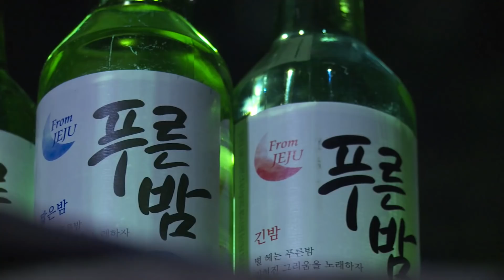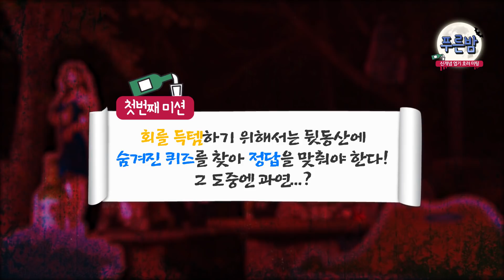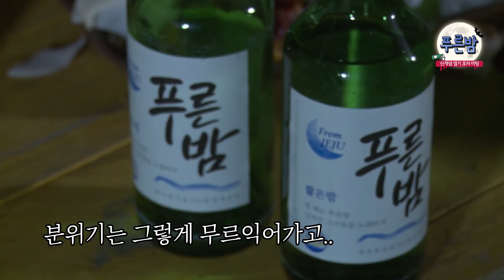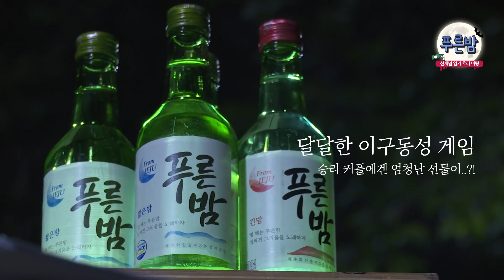처음 보는 사람끼리 소주 각 1병?!?! [신개념 공포 호러 미팅 푸른밤]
오고가는 술잔속에 꼭 이런다😘
미팅에서 썸타고 싶다면 꼭 보긔💜
5:31 이 영상 장르 무엇?!

🧟‍♂신개념 엽기 호러 미팅 푸른밤🧟‍♀